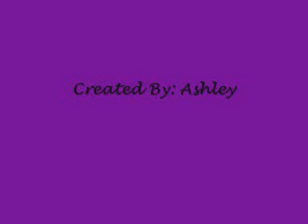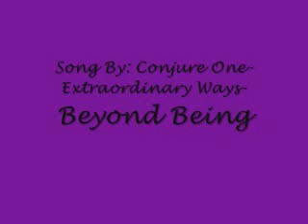More Long Hair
More of my long hair.Enjoy!